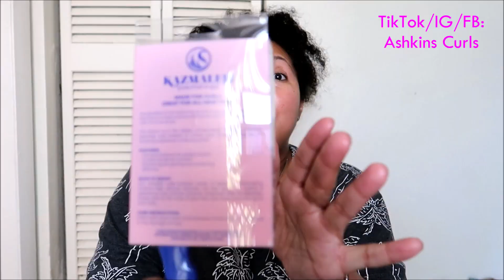BATTLE OF THE DETANGLING COMBS: KAZMALEJE vs MAGIC RAKE COMB | Ashkins Curls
With my SUPER tangled curly hair detangling is always a struggle - let's see how these 2 top-rated detangling combs match up.

⬆USING MY LINK EVEN DURING SITEWIDE SALES HELPS ME OUT BIG TIME, APPRECIATE YOU!!

* Amazon Storefront

*Rakuten/Ebates link - sign up with my link for cashback at TONS of stores, when you join with my link and spend $30, we each get $30 back!
I've been using Rakuten for years and love it : ) ⬇
$19

* Hercules Sägemann, Magic Star comb, 9 inches (5660)
$25.47